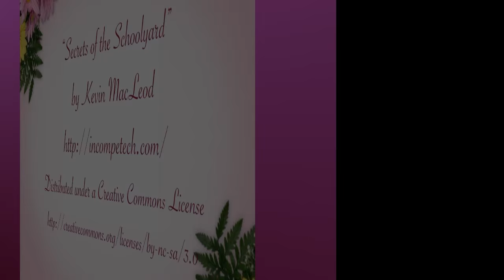Light Olive Top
This very simple casual outfit on a light olive top and chocolate-brown skirt earned a very rare compliment from my wife! (In fact, she was almost catching me doing the movie, as you can see from the very last seconds...) And no, I didn't go out, most of my friends were not available (some are already enjoying their vacation!) and I was not really in the mood to go out alone. So I stayed at home, worked for a bit, chatted with some friends a bit more, and only went to bed after the sun rose :-)